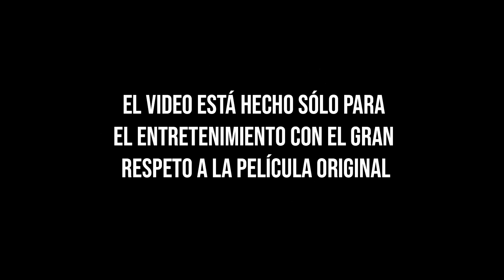SHAZAM 2: La furia de los dioses (2023): errores, agujeros de guion, fallos, clichés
Todos los errores, agujeros de guion, fallos de la película "SHAZAM 2: La furia de los dioses". Espero que disfruten de la recopilación

Película:  ¡Shazam! La furia de los dioses (Shazam! Fury of the Gods)
Estreno:  2022
Actores:  Zachary Levi, Asher Angel, Jack Dylan Grazer, Rachel Zegler, Adam Brody, Ross Butler, Meagan Good, Lucy Liu, Djimon Hounsou, y Helen Mirren
Distribución:  Warner Bros. Pictures